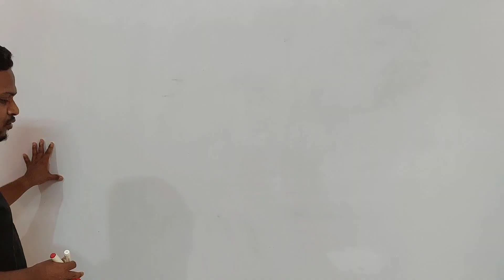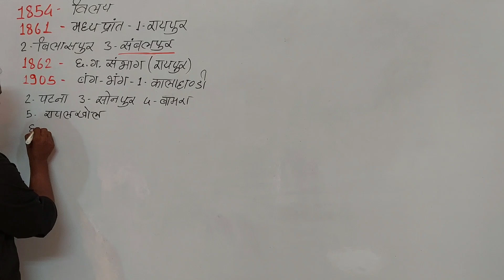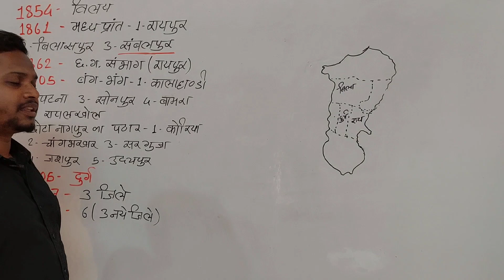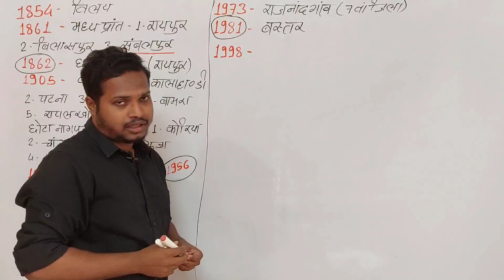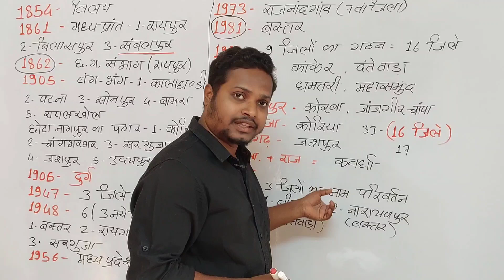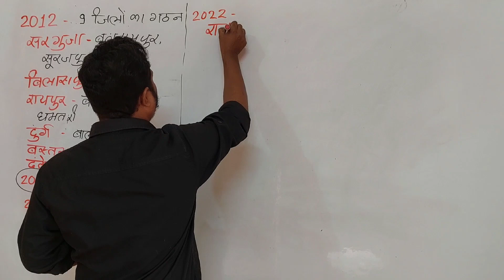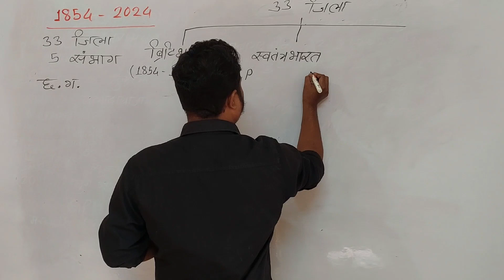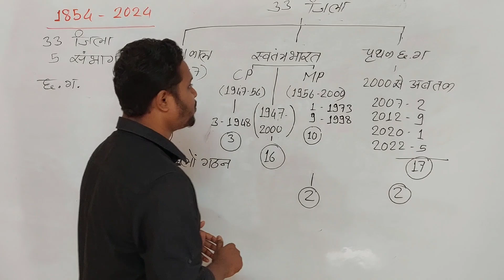cggs 6/ छत्तीसगढ़ में जिलों का गठन/ cg jila gathan/ CG ke 33 jilon ka gathan/ CG ke 33 jile/